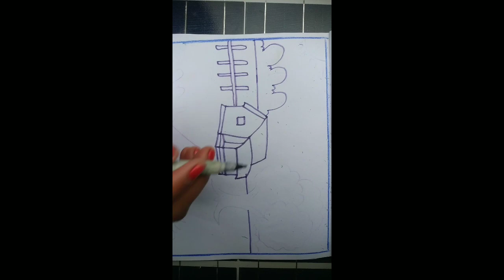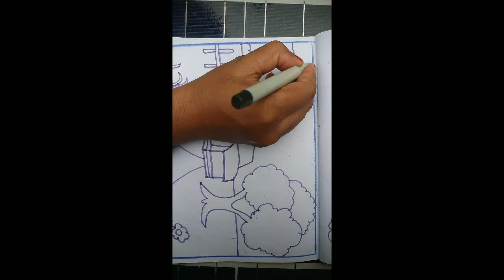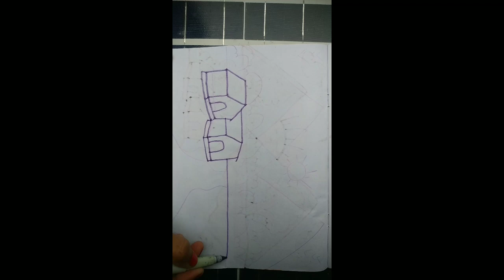How to Draw a Beautiful Sunset in the Beach |Easy Sunset scenery Drawing Ganesha Fece drawing step🙏